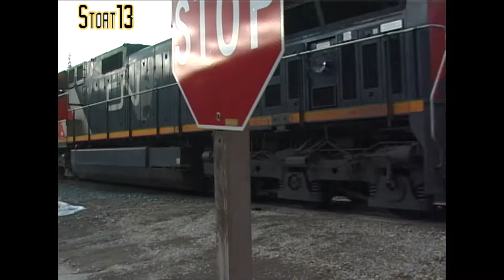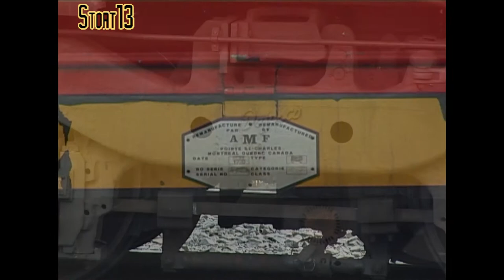Linesiding the Canadian National around Jasper, AB, March 1999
This video covers three days of linesiding in the Jasper, AB, vicinity from 27th-29th March 1999. All the locations are adjacent to the Yellowhead Highway, Route 16. Jasper is where the Edson and Albreda subdivisions meet. There is a large yard and historic station building with a plinth steam locomotive adjacent.

The first location seen is at the western end of Moose Lake in BC, with Emerald Ridge in the background on the other side of the lake. An eastbound freight passes with EMD SD75i 5642 & EMD GP40-2LW 9493 leading, followed shortly after by "The Canadian" hauled by VIA 6445 & 6448, both EMD F40-PH2s, toward Vancouver. The park car at the rear of this train was "Kokanee Park".

On the east side of Jasper at Snaring Road, another CN freight is seen going to the west, headed by CN 5747 [SD75i], GCFX 6060 [EMD SD40-3 rebuild] & CN 9470 [GP40-2LW].

Just outside Jasper heading toward Edmonton near the Maligne Lake road junction, CN 2568 [GE C44-9W] & 2450 [GE C40-8M] lead a container train up the hill.

At Hazel Lane crossing, just to the west of Jasper station, several trains passed in a short period of time:

CN 2595 [C44-9W] with an eastbound train of empty grain hoppers followed immediately after by
CN 2596 [C44-9W] with a near identical train of empty grain hoppers.
CN 5684 & 5670 [both SD75i] with a container train to the west, followed by CN 2512 [C44-9WL] & CN 5528 [EMD SD60F] moving around the yard.
CN 5697 [SD75i] & CN 5415 [SD60] leave with a westbound freight.
CN 2512 & 5528 are seen again, leaving Jasper with a westbound train of grain hoppers.

To the west of Jasper at Decoigne, just before the park toll booths there is a road crossing, where CN 2512 & 5528 are seen passing. A large number of birds are seen feasting on a deer that has been run down by a train, the largest birds were possibly Eagles of some sort. All the birds fly off as the train approaches.

Back at Jasper station , "The Canadian" is seen with VIA 6444 & 6448, waiting to depart toward the east.

On the eastbound climb out of Jasper, "The Canadian" passes on the north track, followed by CN 2415 [C40-8M] with a train of empty grain hoppers on the south track.

At Jasper station plenty of switching action is seen, with CN 5432 [SD60], 5693 [SD75i], 5349 [SD40-2W] & 5425 [SD60] being lashed together and placed on the head of a westbound grain hopper train.

A short time later, just outside Jasper, looking up to the tracks at the Miette River rest stop the same train is seen passing on the south track.

Back at Jasper station CN 6000 & 6008 [Both SD40-2Q rebuilds] are seen waiting for their turn to head west, while CN 2414 [C40-8M] & CN 5503 [SD60F] switch around some cars.

At Hazel Lane crossing, more trains pass in quick succession:

CN 5746 [SD75i] with empty wagons heading east, with 5503 & 2414 still switching.
GCFX 6059 & 6073 [Both SD40-3 rebuilds] with a westbound freight and finally...
CN 6000 & 6008 with a westbound container train.

[DV source]

00:00 Moose Lake
02:03 Snaring Road
02:40 East of Jasper
05:10 Hazel Lane crossing, Jasper
21:47 Decoigne
24:03 Jasper station
24:16 East of Jasper
27:49 Jasper station
32:25 Miette River rest stop
33:28 Jasper station
35:53 Hazel Lane crossing, Jasper